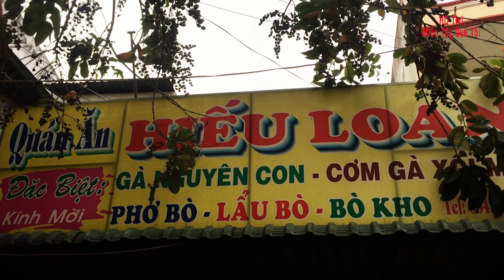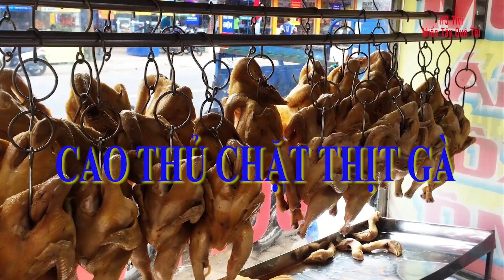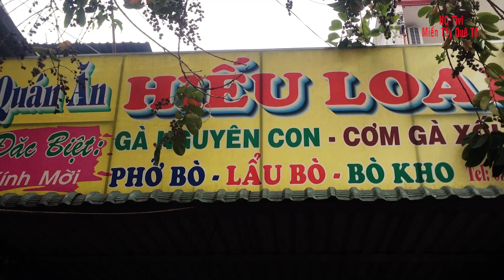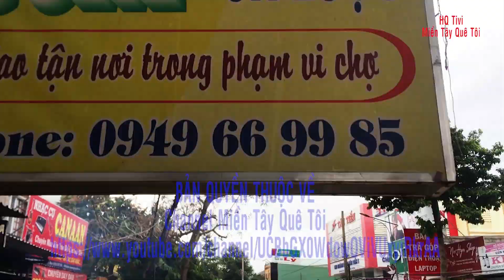Miền tây quê tôi - Tập 73 - Cao thủ chặt thịt gà ở Huyện Tháp Mười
Miền tây quê tôi xin kính chào các bạn, hôm nay miền tây quê tôi có dịp đến Huyện Tháp Mười, ăn món cơm gà xối mỡ, tình cờ gặp được tay chặt thịt gà cừ. Mời các bạn theo dõi nhé.